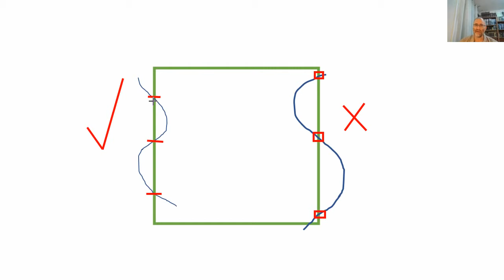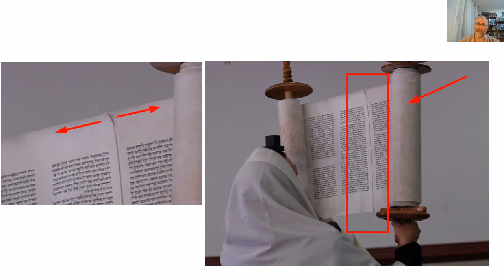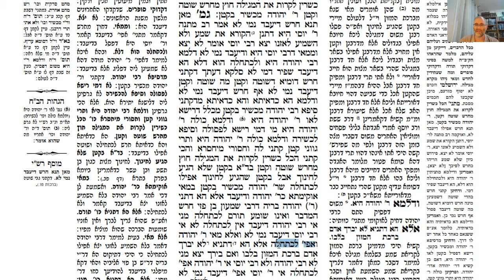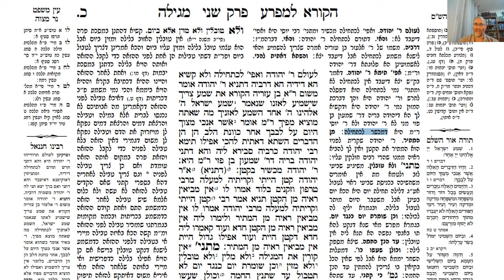דף יומי מסכת מגילה דף יט Daf yomi Megilah page 19 ע"י יוני גוטמן